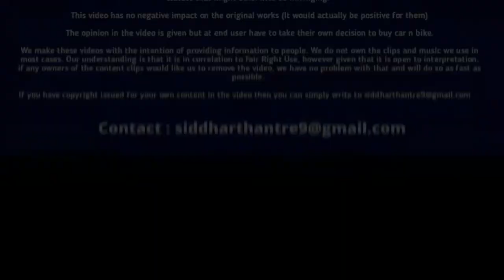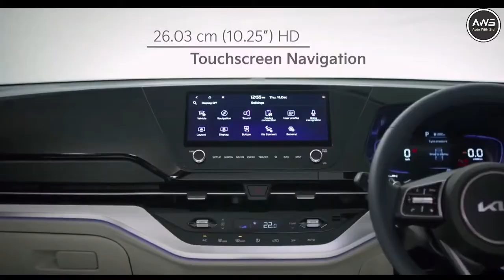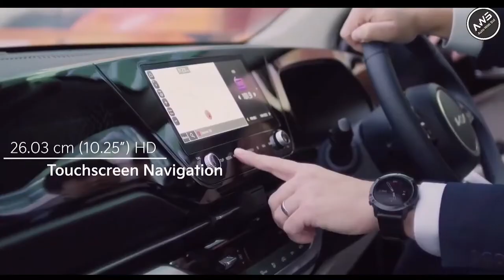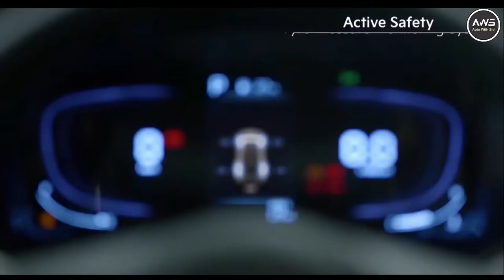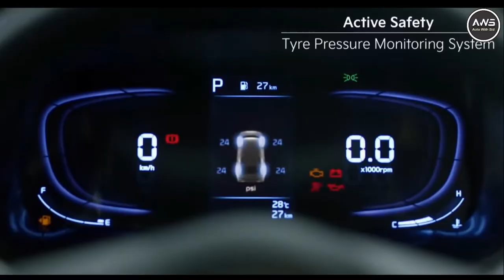Kia Carens vs Hyundai Alcazar Full Comparison Interior Exterior Engine Engine Mileage.